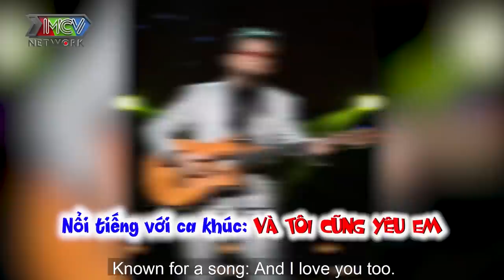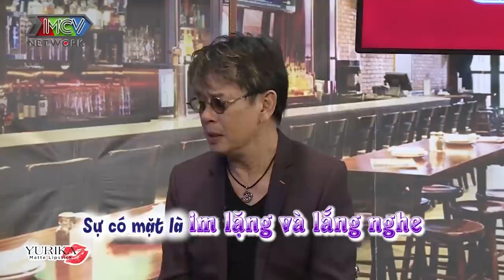NHẠC SĨ ĐỨC HUY U80 vẫn cười khà khà khi nghe tin vợ kém 44 tuổi mang thai vì CÒN TRẺ LÀ CÒN ĐẺ